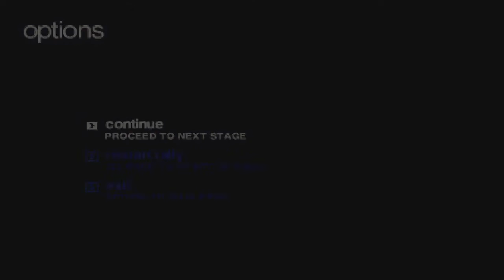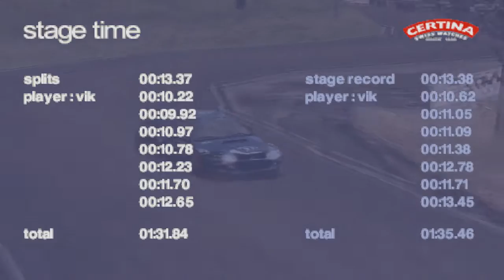Прохождение Colin McRae Rally 2.0 часть 7 "Ралли Италии"